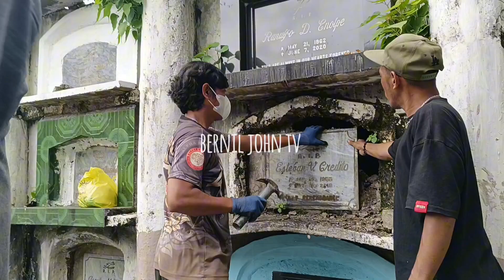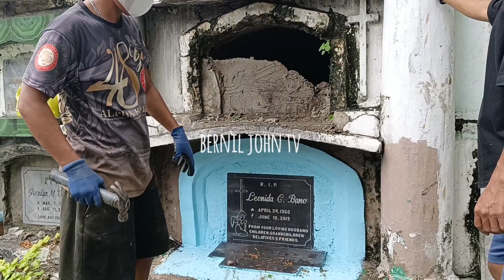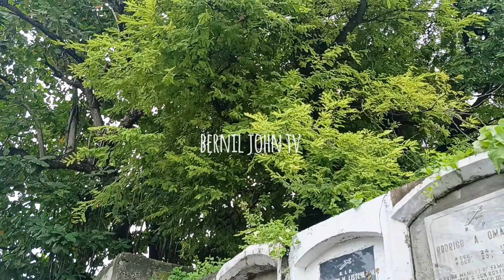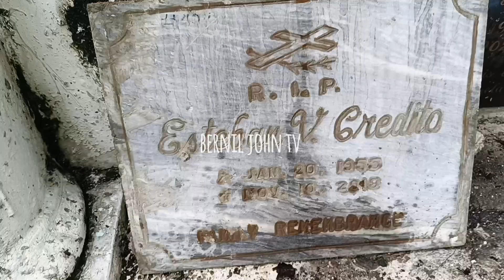habwa minatay matandang lalaki basa ang kanyang kabaong after 5 years